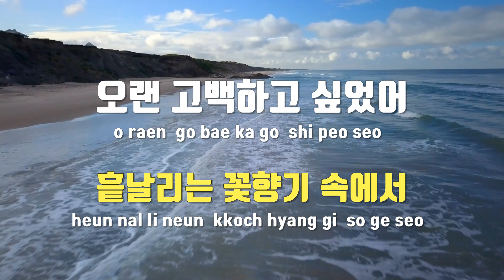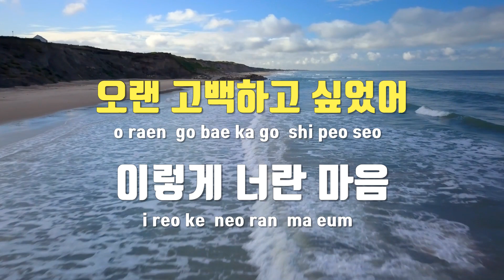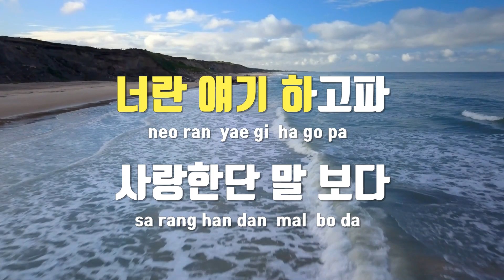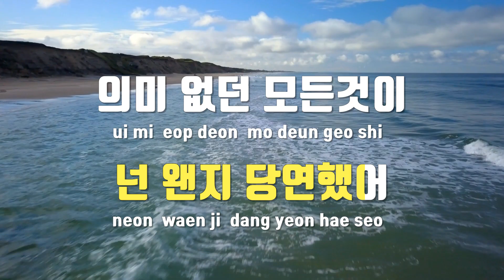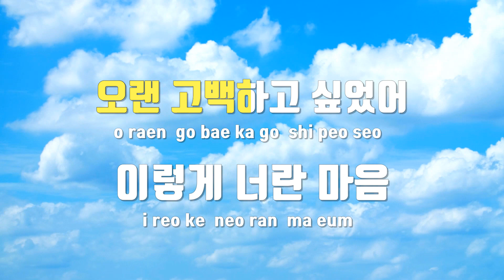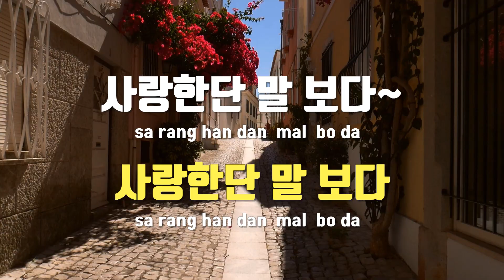[TJ노래방] 사랑한다말로는담을수없는너(그게너였으면좋겠다X임한별) - 임한별 / TJ Karaoke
사랑한다말로는담을수없는너(그게너였으면좋겠다X임한별)  --  임한별